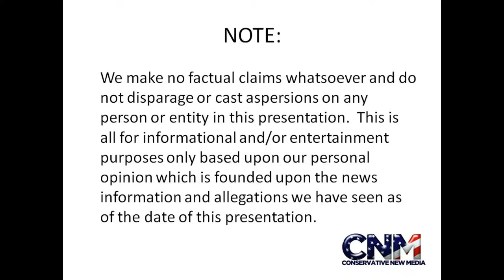Brown Anole Lizard Atop A Light Structure (I think)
Check out this Brown Anole Lizard atop a light structure (I think) at the Loxahatchee National Wildlife Refuge.

John D. Villarreal saw this interesting lizard there.